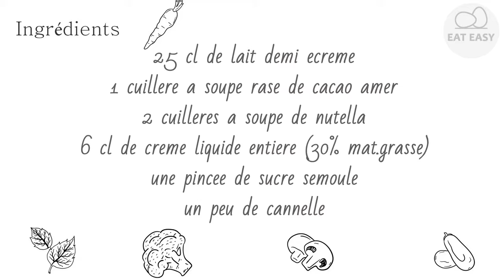Chocolat chaud au nutella FAITES LE!